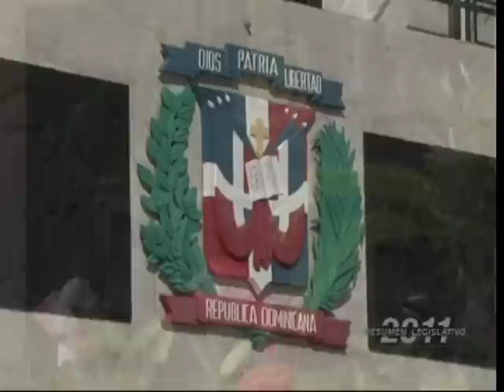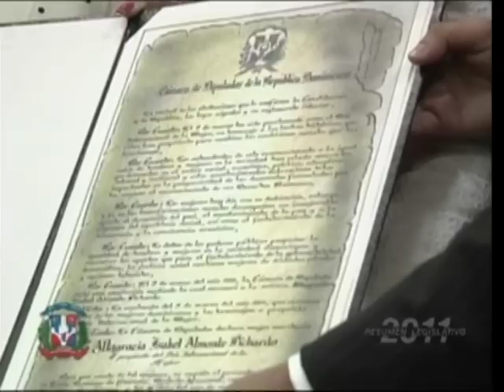Resumen legislativo 2011, Cámara de Diputados RD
Resumen legislativo de la Cámara de Diputados de la República Dominicana, año 2011